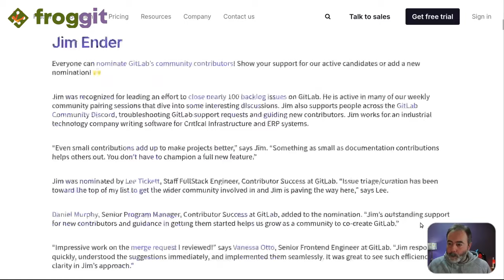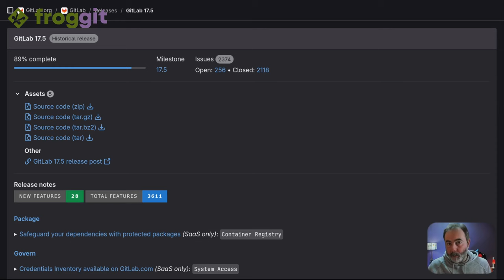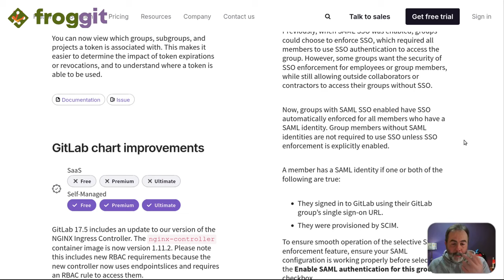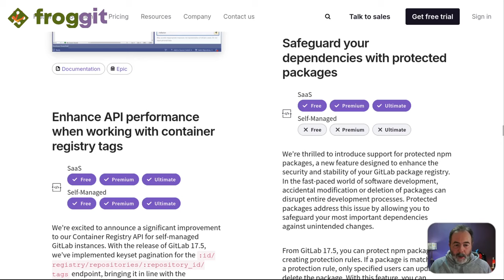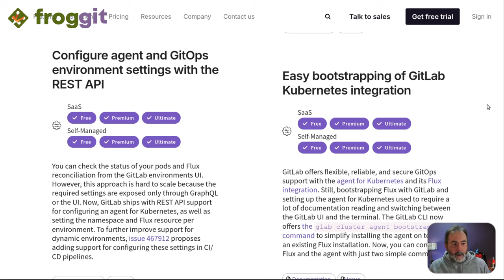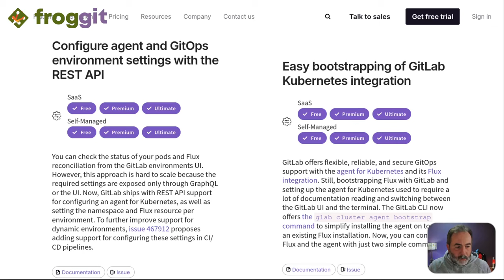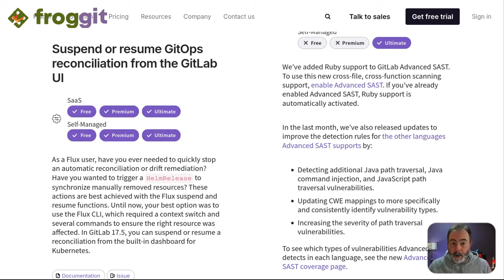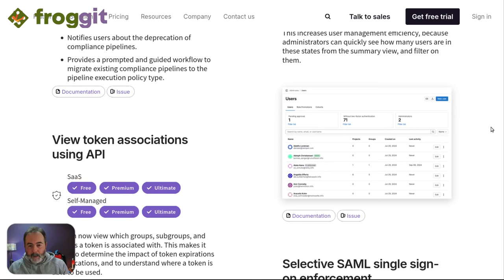🦊 GitLab 17.5 renforce son intégration avec Kubernetes ! | Release Notes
🔎 GitLab 17.5 introduit 12 nouvelles fonctionnalités gratuites.

Pourquoi se perdre dans les notes de mise à jour interminables quand je peux te simplifier la vie ?

## Sommaire
00:00 Introduction et présentation de la version 17.5 de GitLab
02:14 SSO SAML séléctif
03:15 Voir les associations des tokens via l'API
03:44 Amélioration de l'édition des règles de branches
04:26 Protection des paquets NPM
04:49 Simplifie toi Gitlab avec Froggit!
06:12 Kubernetes: Configuration de l'agent GitOps
07:03 Kubernetes: Bootstrap de l'agent d'agrégat
07:36 Kubernetes: Suspendre ou relancer la réconciliation depuis l'UI
08:04 Updates pour les gestionnaires d'instances auto hébergées
09:08 Tu en penses quoi de cette release?

🐸 Froggit est une forge logicielle GitLab + Mattermost hébergée en France par des pros pour des pros ➡️

## Crédits